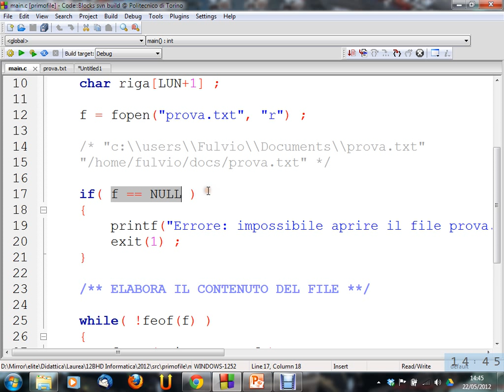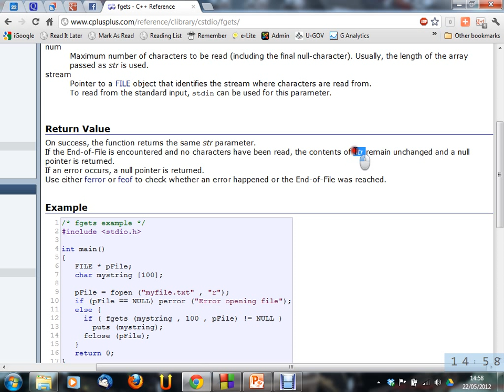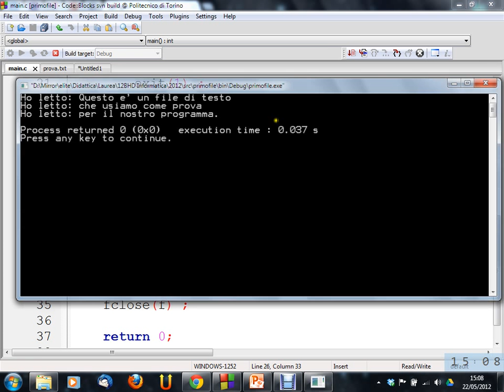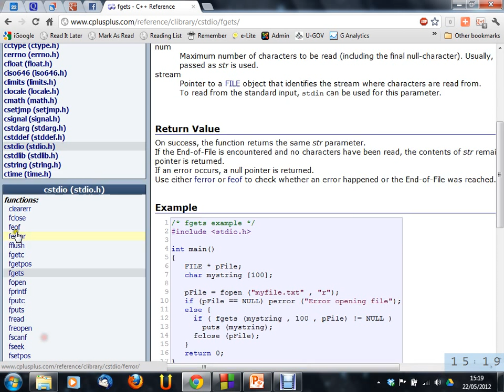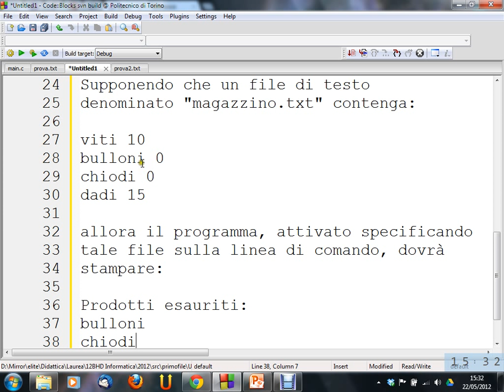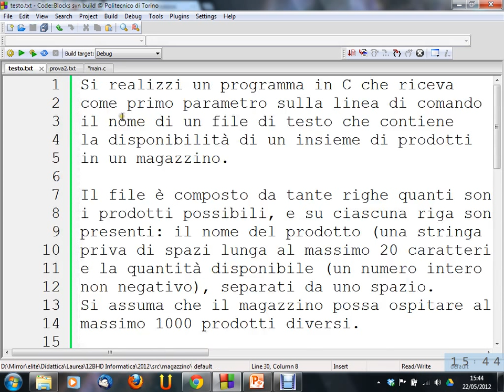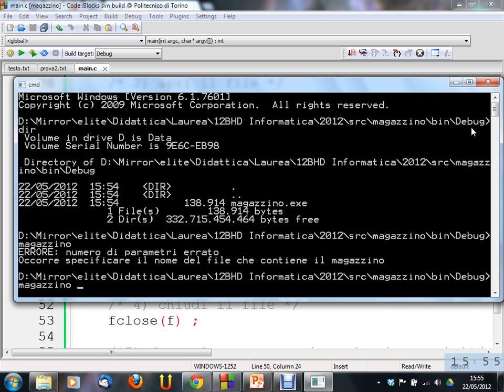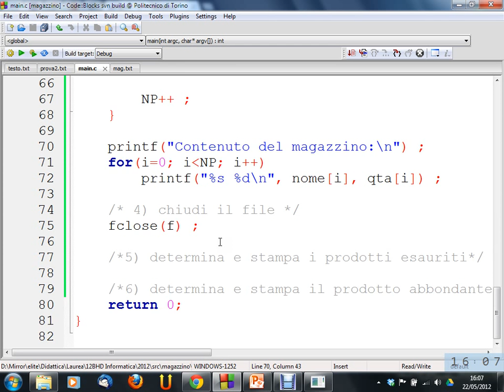Informatica (12BHD) - lezione n. 30 del 22/05/2012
Argomento della lezione: File di testo: lettura, scrittura. Pattern fgets+sscanf